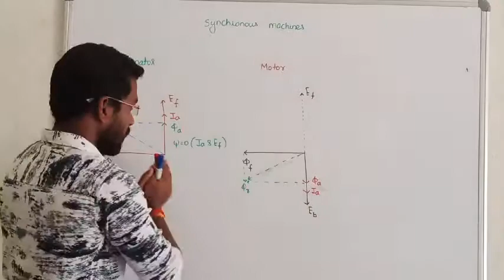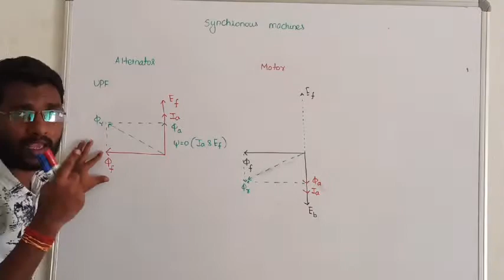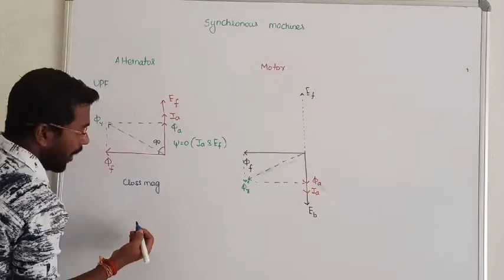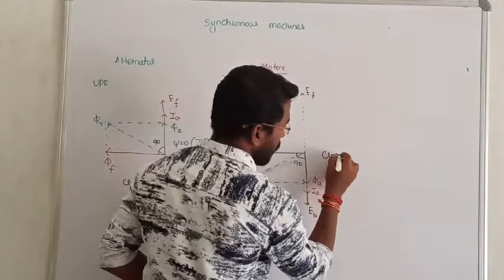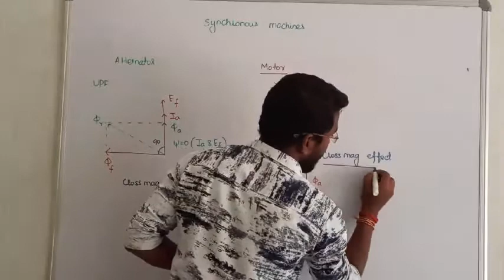17. REACTION OF ALTERNATOR FOR UNITY POWER FACTOR